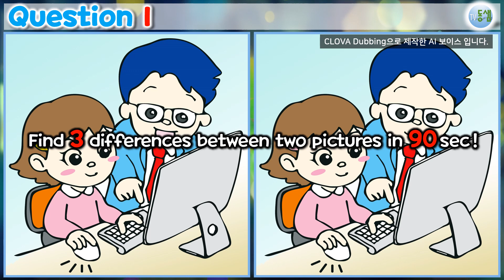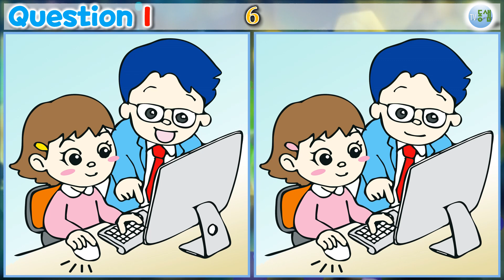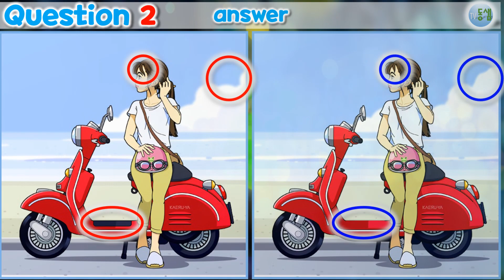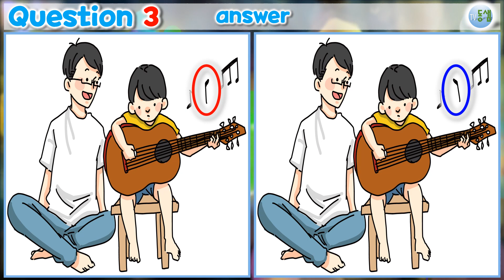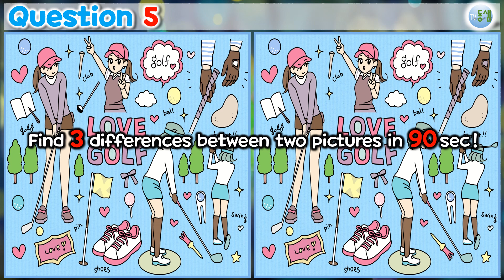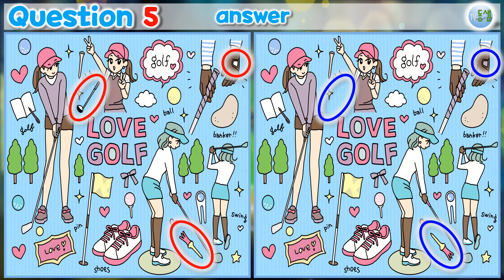▶틀린그림찾기 (160)◀ 두뇌훈련,집중력↑,관찰력↑, 치매 예방 !! 다른그림찾기 (Find 3 differences - quiz)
*영상 중의 목소리는 클로버 서비스의 AI 보이스입니다. (제 목소리가 아니어요.^^)

 치매예방, 관찰력, 집중력, 시각훈련, 두뇌운동, 퀴즈, 게임

00:00  시작
00:13  1번 문제
01:46  1번 정답
02:03  2번 문제
03:36  2번 정답
03:52  3번 문제
05:26  3번 정답
05:42  4번 문제
07:16  4번 정답
07:31  5번 문제
09:05  5번 정답